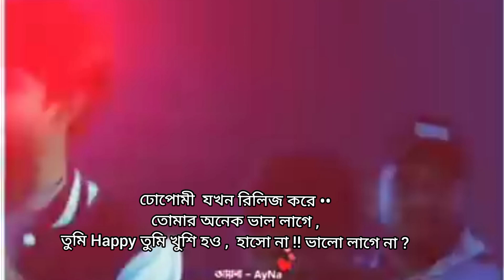Jokhon Tumi haso tokhon Tumer shosir Thake akta hormone Srishti hoy ☺️ Bangla lyrics video 😊